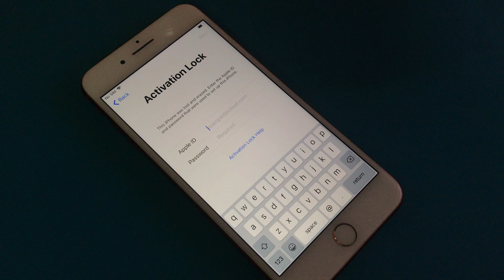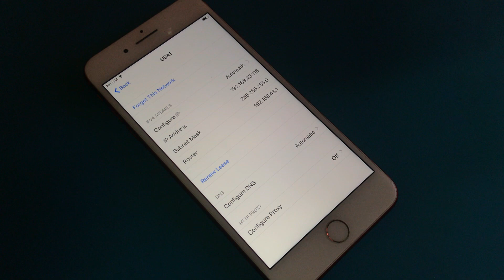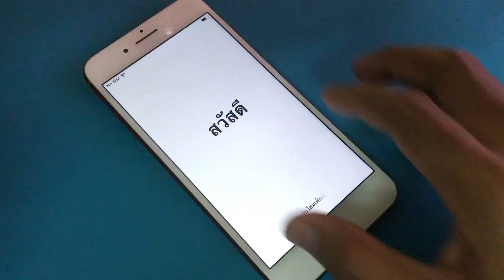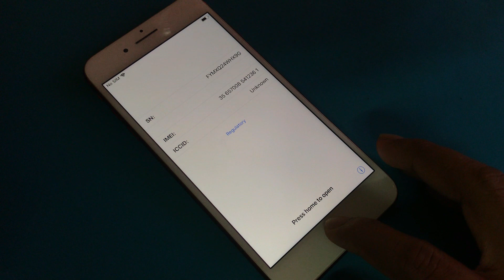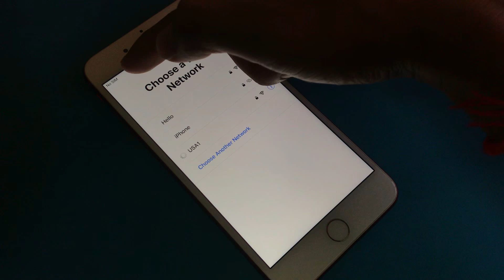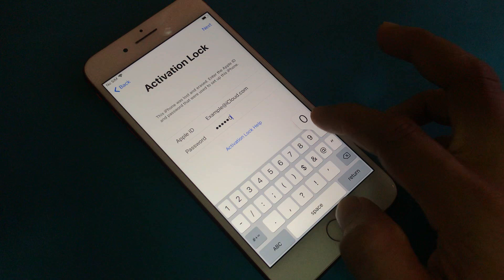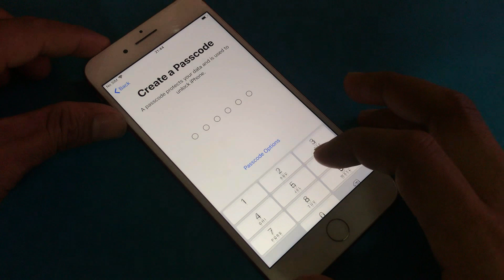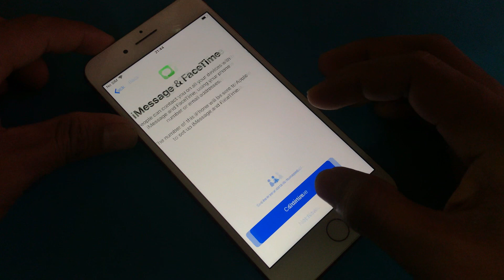iCloud DNS Bypass 2019 for Locked iPhone or iPad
iCloud DNS Bypass 2019 for Locked iPhone or iPad,iPhone iCloud Unlock iPad/iPod/Apple Watch/ iPhone 4/4s/5/5c/5s/6/6s/6 plus/7/7 plus/8/8 plus/X/XS/XS Max/XR/X, Supported With iPad/iPod/Apple Watch iCloud Lock, 100% Fixed in This Method with Success Proof iOS OS version, in This Video is iPhone 7, iOS version 12.1.2 Done

1. = LIKE VIDEO
3. = SHARE VIDEOS
4. = COMMENT "DONE" YOUR IMEI NUMBER
5. = WAIT FOR RESPONSE